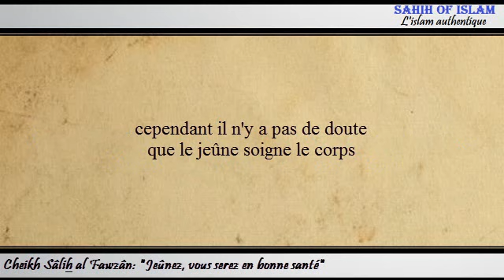"Jeûnez, vous serez en bonne santé" - Cheikh Sâlih al Fawzan